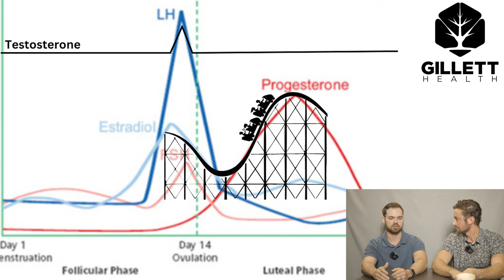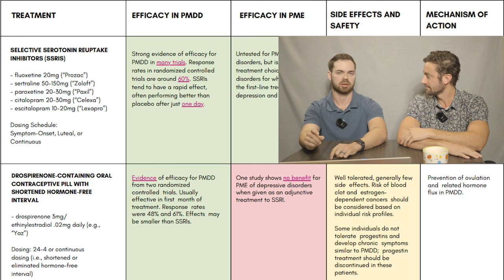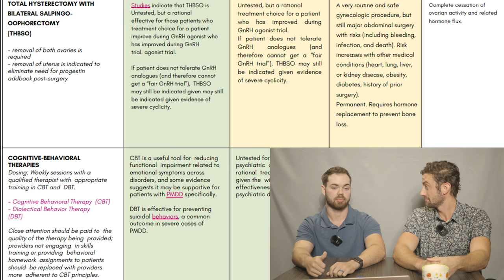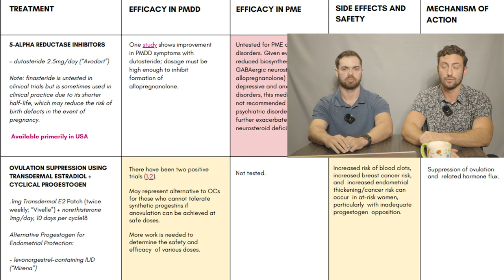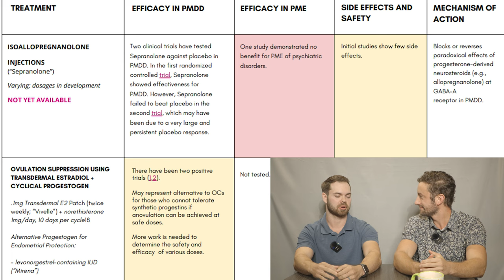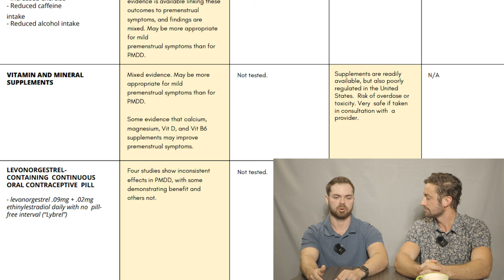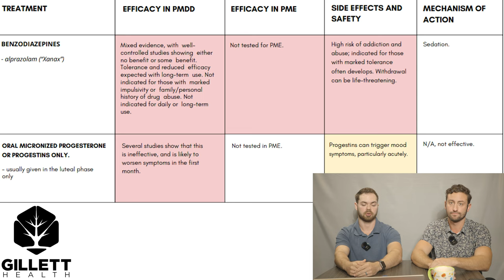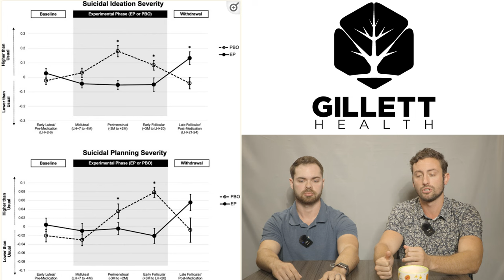PMDD | The Gillett Health Podcast #44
On today's podcast Dr. Gillett and James O'Hara NP, discuss Pre-Menstrual Dysphoric Disorder. They do a comprehensive "Non-Systematic Review".

00:00 Intro

00:29 Differences in treatment for PMDD and sex offenders: Explores the contrasting approaches to treating Premenstrual Dysphoric Disorder (PMDD) and sex offenders, highlighting how the two conditions require very similar treatment strategies.

02:12 Non-systematic review of the evidence: analysis of research and evidence related to PMDD and sex offender treatment

13:21 SSRIs: (SSRIs), a type of antidepressant medication, and their role in the treatment of PMDD or possibly other conditions.

17:58 Oral Contraceptives: Discusses the use of oral contraceptives as a treatment option for PMDD or related topics.

19:24 "Treatments with strong scientific evidence": This segment may list and discuss various treatment options that have a claimed robust scientific basis for their effectiveness in addressing PMDD or other conditions.

21:50 Same heading more aggressive treatments: This section might delve into treatment options that are considered more aggressive in addressing PMDD or similar conditions, potentially involving interventions beyond medication.

23:52 Treatments with limited but promising evidence: We explore treatment approaches with limited scientific support but "promising" in managing PMDD or related issues.

32:20 Closest to the root cause: We discuss treatments that aim to address the underlying causes or mechanisms of PMDD rather than just alleviating symptoms.

40:41 Not effective: Treatments or approaches that have been found to be ineffective in managing PMDD or related conditions.

44:55 Dutasteride study: A specific study or research involving the use of Dutasteride, a medication often used for enlarged prostate, and its potential effects on PMDD or a related topic.

47:38 Low dose of Fluoxetine: The use of a low dose of Fluoxetine, an SSRI, in the context of PMDD or another condition.

49:19 Effects of acute estradiol and progesterone/Suicidal: The effects of acute administration of estradiol and progesterone and their potential connection to suicidal tendencies or related issues.

1:00:25 Outro